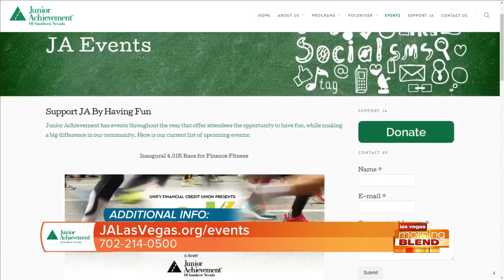4.01K Race For Financial Fitness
Help your children's financial education go the distance!